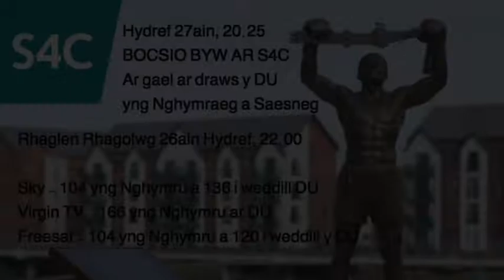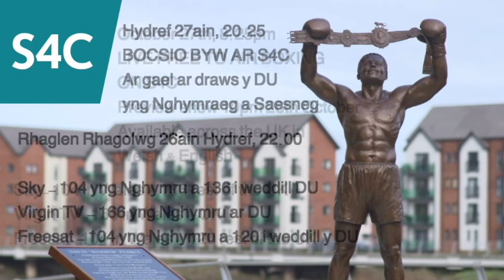Welsh fighter GAVIN GWYNNE talks about Mills fight live on S4C 27/10/18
Live on S4C 27th October, 2018.